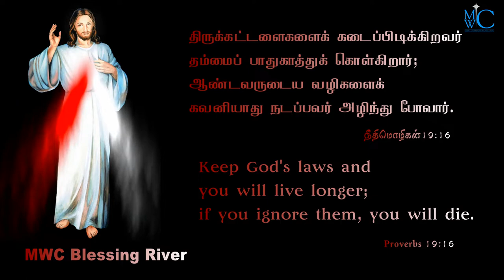Praise the Lord MWC BLESSING RIVER